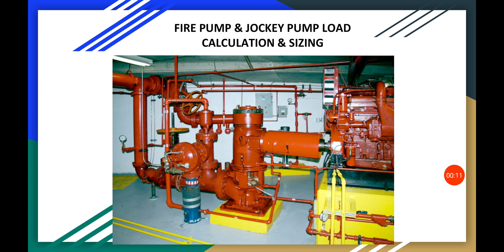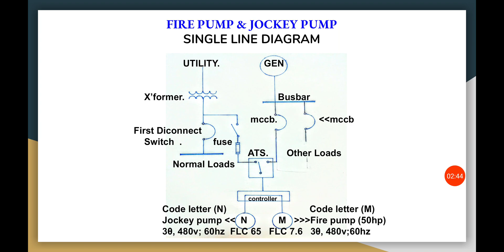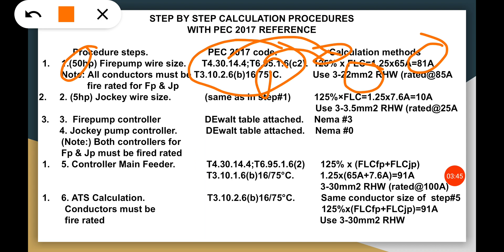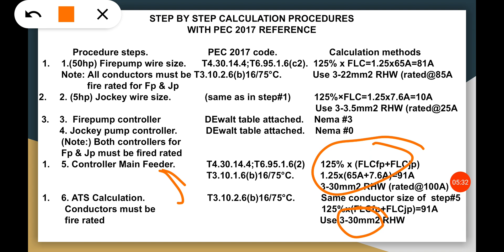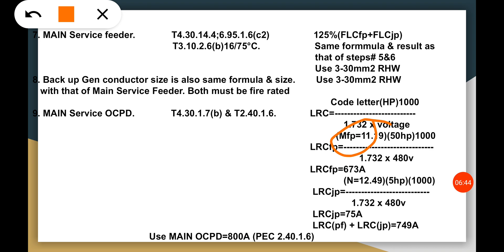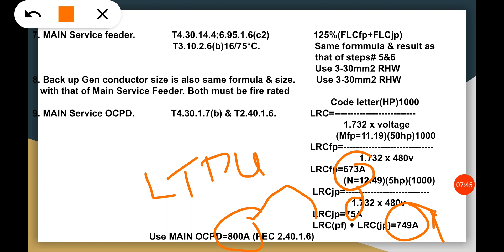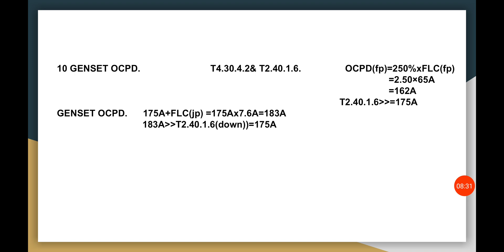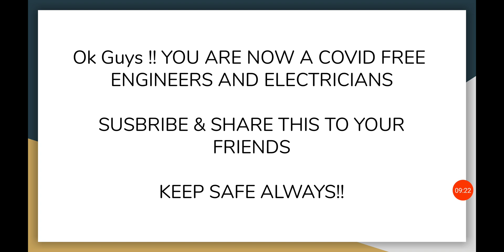LOAD CALCULATION AND SIZING OF FIRE PUMP & JOCKEY PUMP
From a Filipino Engineer Technical Mindset